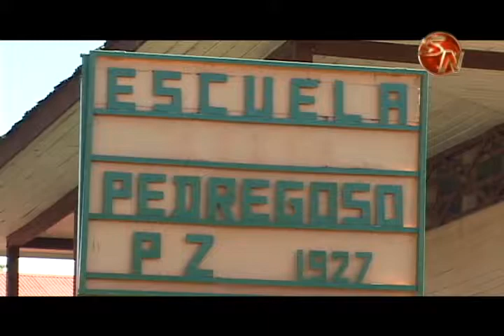La Escuela de Pedregoso tiene una Cooperativa estudiantil